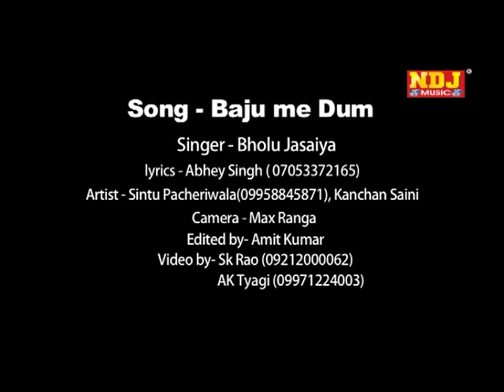Superhit Haryanvi D.J. SONG / BAJU ME DUM / BY NDJMUSIC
SONG - BAJU ME DUM

SINGER - BHOLU JASSIYA

ARTIST -  SINU PACERIWALA 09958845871 KANCHAN SAINI

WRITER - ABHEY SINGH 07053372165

DIRECTOR - S.K .RAO 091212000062 A.K. TYAGI

EDITOR - AMIT KUMAR